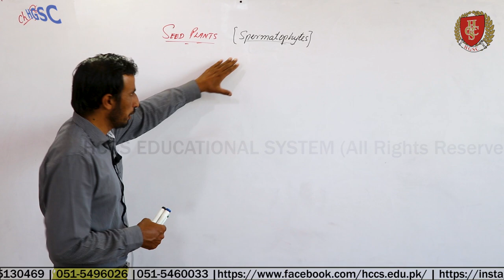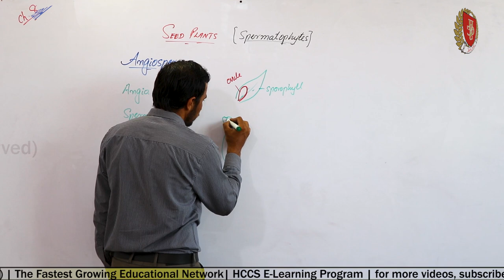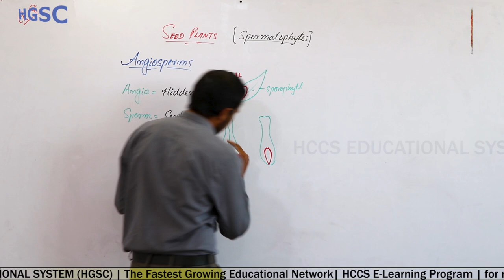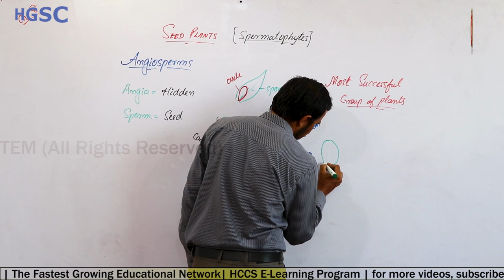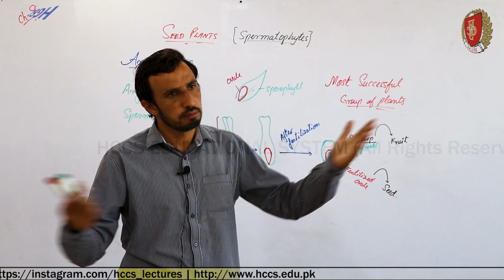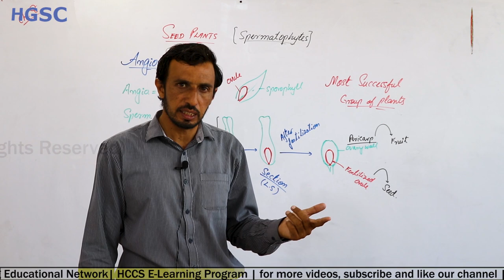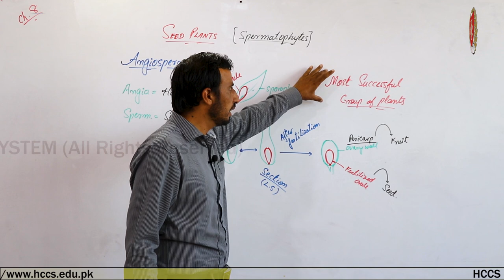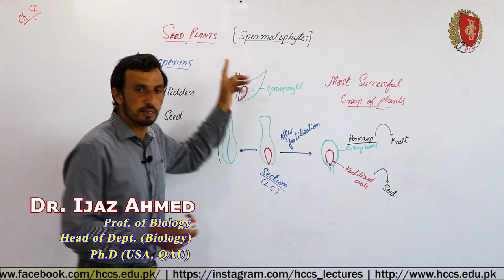ANGIOSPERMS | Spermatophytes | Ch#8 | DIVERSITY IN PLANTS | 1ST YEAR | Dr. IJAZ | LEC#15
This video will cover ANGIOSPERMS.